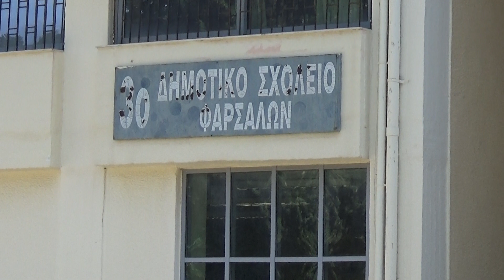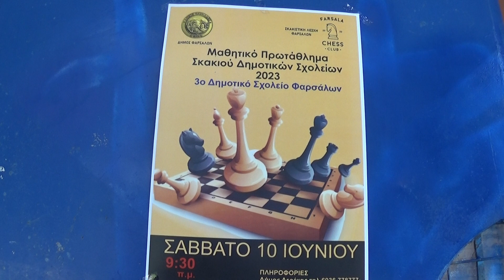Μαθητικό πρωτάθλημα σκακιού δημοτικών σχολείων Φαρσάλων 2023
Μαθητικό πρωτάθλημα σκακιού δημοτικών σχολείων Φαρσάλων, Σάββατο 10 Ιουνίου 2023